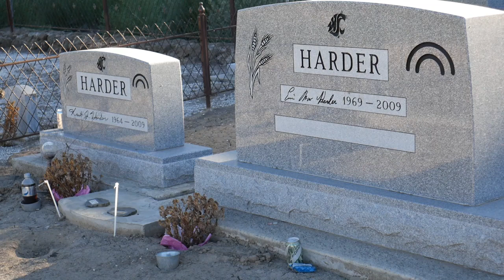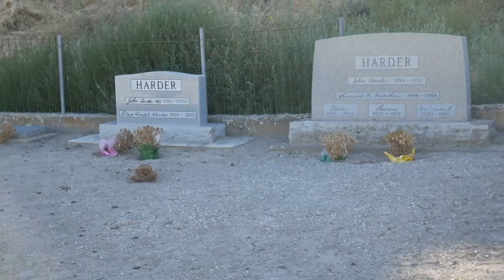Abandoned barn, all family members buried in cemetery on property?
Very bizarre abandoned property where it seemed like the entire generation of family members were all buried in a newly built cemetery on the property.